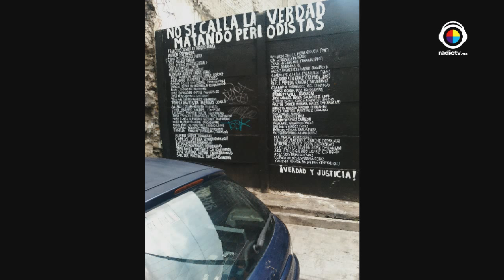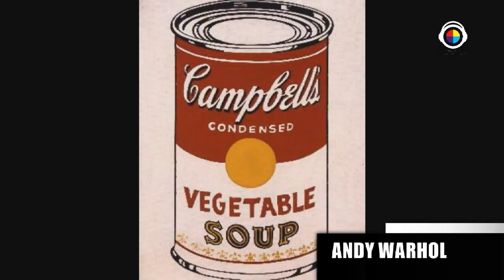Vida México TV/Los sueños de Alejandro Magno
La directora de la obra "Los sueños de Alejandro Magno" nos cuenta todo sobre esta puesta teatral realizada con titeres. ¿Quieres saber más de este proyecto?